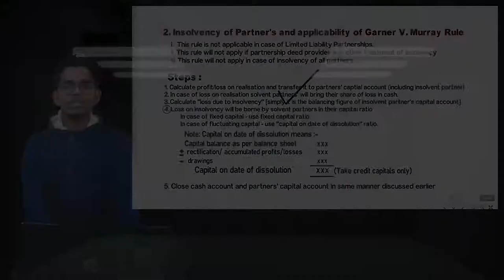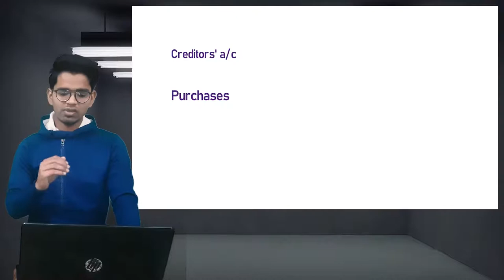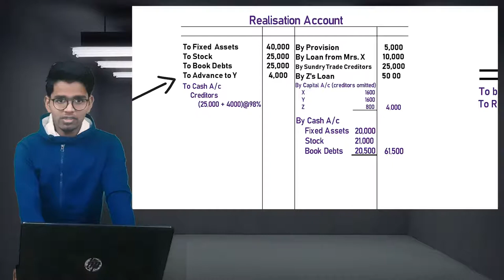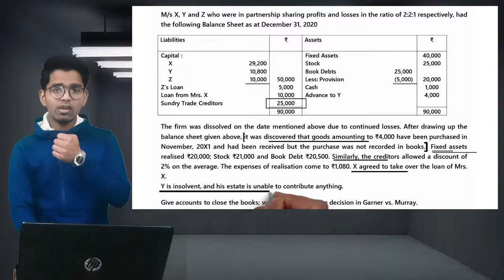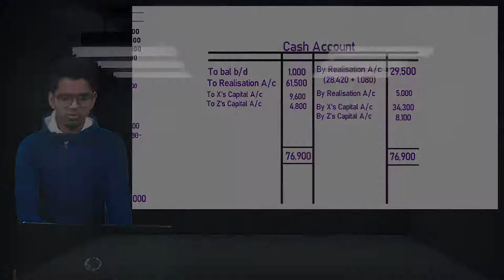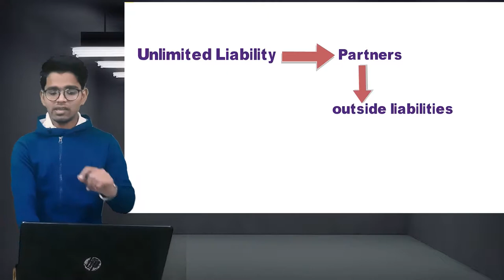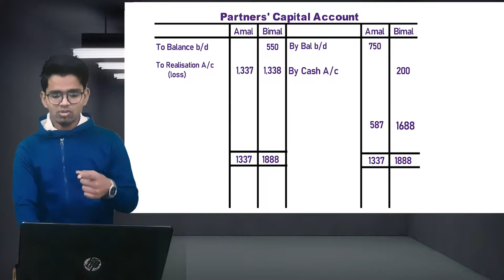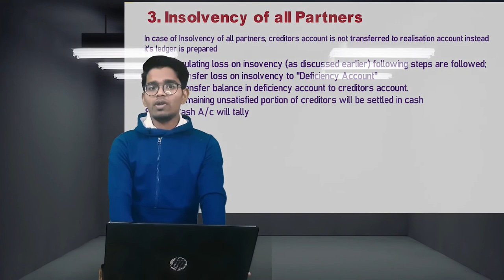Partnership Accounts for CA Inter/IPCC || Lecture 3 || Insolvency of all Partners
This Video covers Insolvency of all partners concept & question and also one question of Garner v. Murray Rule, mainly for CA Inter and CA IPCC. However, CS and CMA Students can also take benefits out of it.
In this series of Partnership Accounts we are covering Partnership Accounts full chapter based on ICAI Study Material.

00:40 - Study Module Illustration 5
25:58 - Insolvency of all partners

The purpose of this video is to help CA / CS / CMA Students. No part of this video could be published or sold for any purpose.